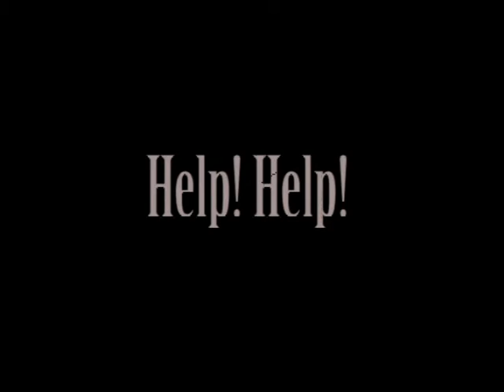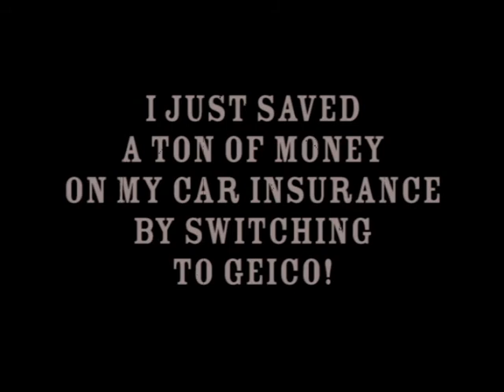Silent Movie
Technological Education & Computer Studies Department
Cardinal Carter Academy for the Arts, Toronto CANADA